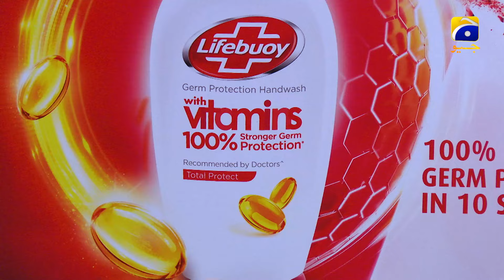Recipe: Custard & Juice | Chef Sumera | Sehri Main Kya Hai | 7th Ramzan | 18th March 2024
Your favorite Pakistani content is now at your fingertips!